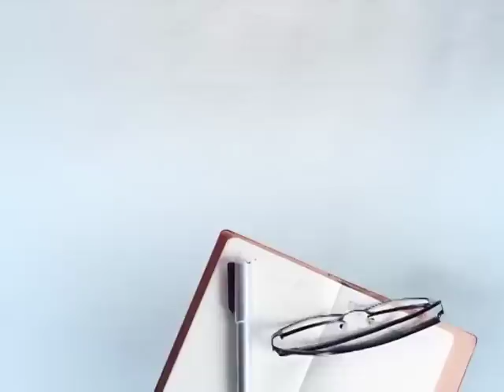ਥਾਣਾ ਸਦਰ ਮਲੋਟ 'ਚ ਚੱਲੀ ਗੋਲੀ, ਹੋਮਗਾਰਡ ਜਵਾਨ ਦੀ ਮੌਤ